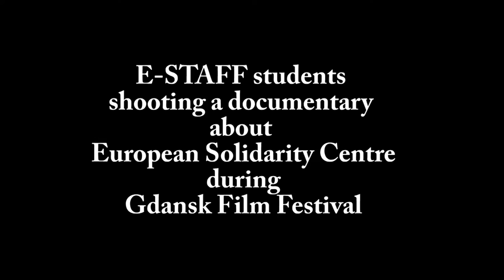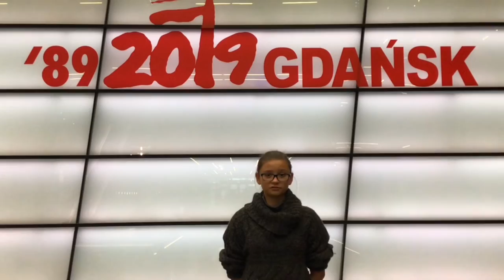ECS documentaryTeam2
Students' activities during Gdańsk Film Festival 2019 - E-STAFF Erasmus+ project